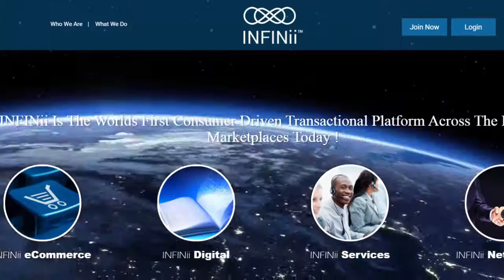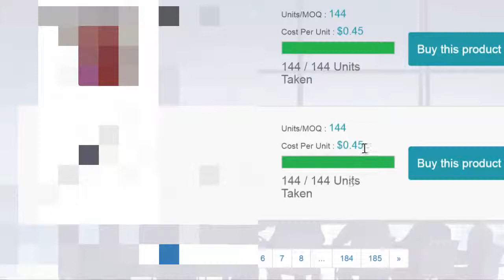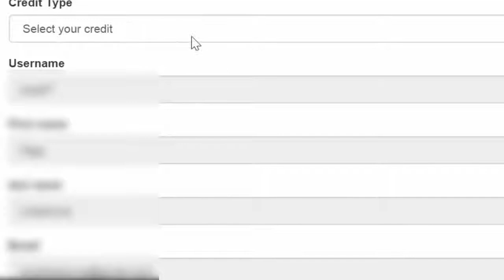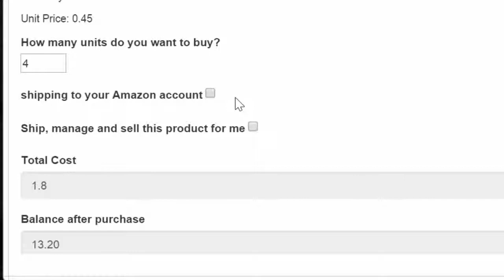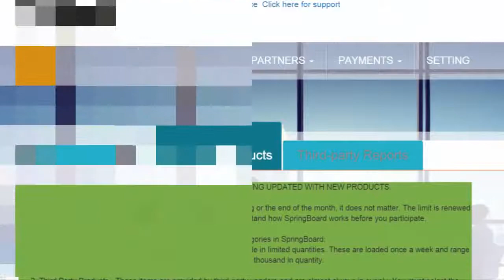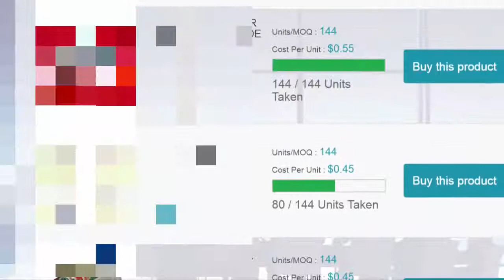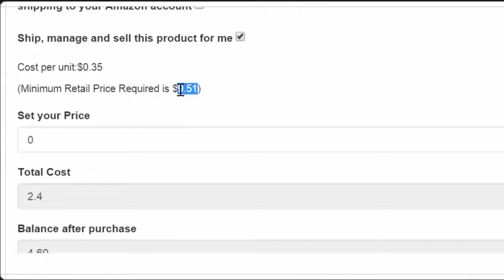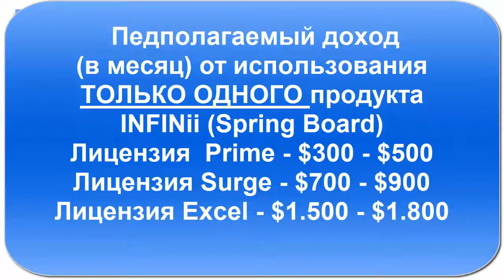INFINii Площадка Spring Board и доход без приглашений Николай Лобанов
Как правильно выбрать товар на SPRING BOARD и какую цену выставить INFINII
Компания просто бомба, без преувеличения и тут вся моя команда должна выйти в 2016 году на достойные заработки, я по крайней мере в этом постараюсь, но и в первую очередь все зависит именно от Вас.
Чтобы зарегистрироваться ко мне в команду для дальнейшего обучения и получения полностью финансового благополучия, Вам понадобится (всего 10 смешных долларов) написать мне по контактам которые находятся в описании под этим видео. Данные которые мне нужны от Вас, чтобы я зарегистрировал Вас это:
1) Ваше имя на английском
2) Ваша фамилия на английском
3) Самое главное Ваша действующая почта
4) Ваш логин для входа в систему

Почта мейл не подойдет скорей всего, желательно если есть gmail. И вообще лучше использовать любую почту с окончанием .com, на mail ничего не доходит все что связано с бизнесом в интернете. Имейте это ввиду.